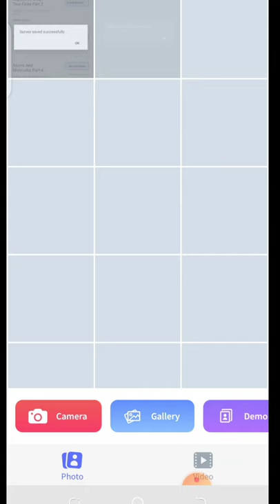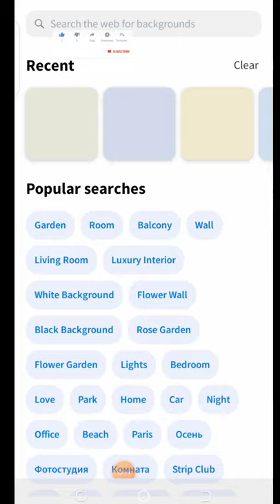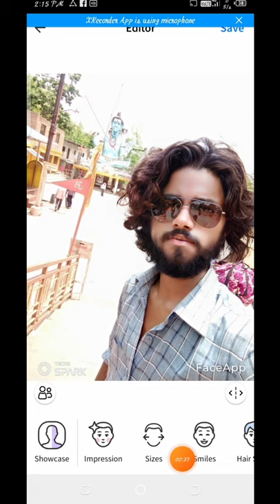(SR 555 ) photo editing video apps Faceapp photo editing pro use video best photos editing app 😎😎